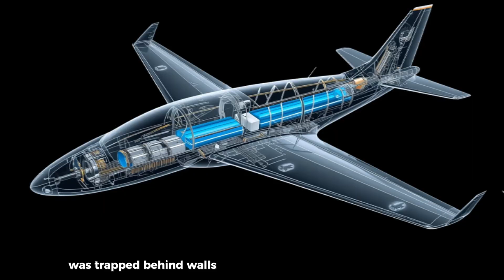“Elon Musk’s 2026 Tesla Super Electric Plane Just Changed Aviation Forever!”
Elon Musk has just unveiled the 2026 Tesla Super Electric Plane, and it’s set to change aviation forever! With an unbelievable price of $79,597, this revolutionary aircraft brings cutting-edge electric propulsion, ultra-light carbon fiber design, and vertical takeoff capability to the skies. Powered by Tesla’s next-generation aluminum-ion batteries and advanced AI flight control, this plane promises zero emissions, 400-mile range, and 12-minute recharge times. It’s not just a plane—it’s the future of flight, built to outperform traditional jets in cost, efficiency, and sustainability. Join us as we explore how Tesla and Elon Musk are rewriting the rules of air travel forever.